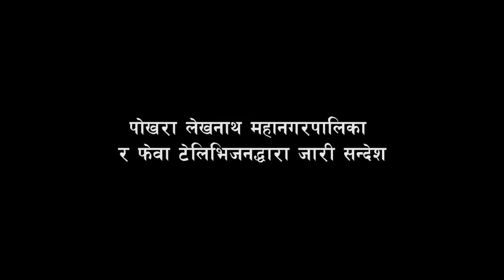Nepali Comedy Khai Kunni 27